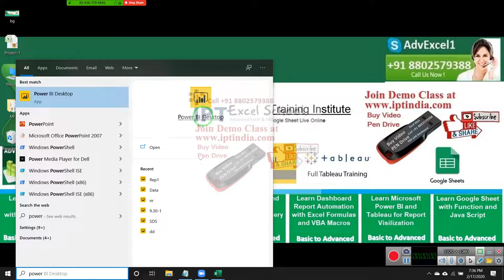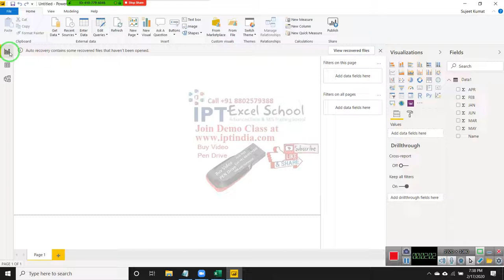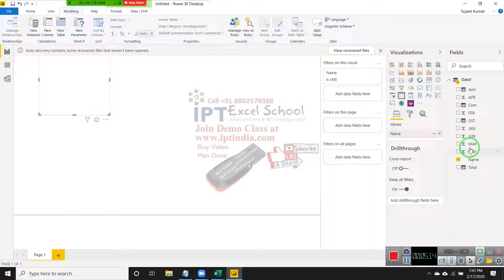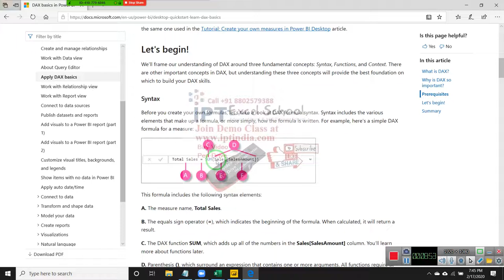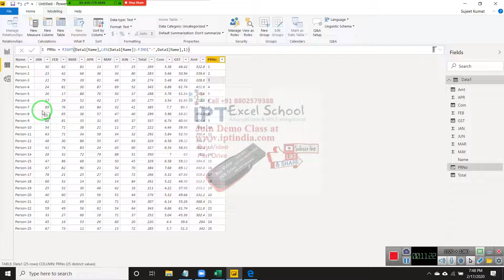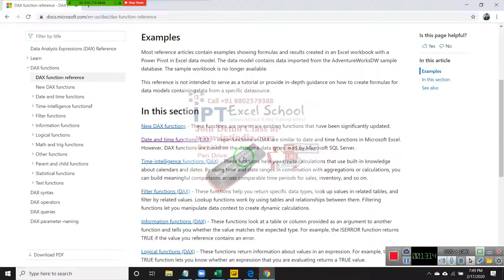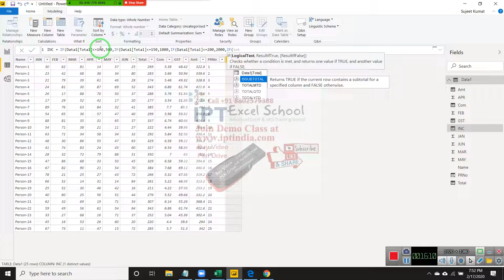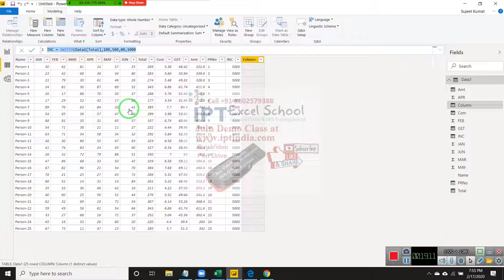Power BI Dax Calculation in Hindi